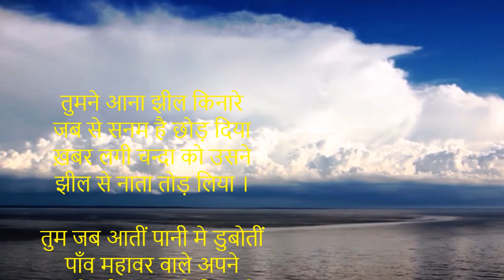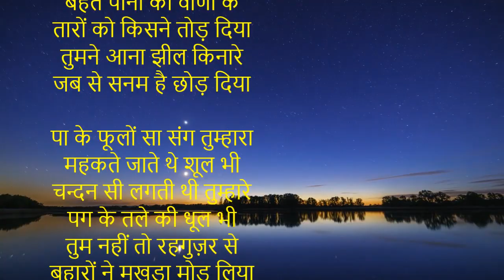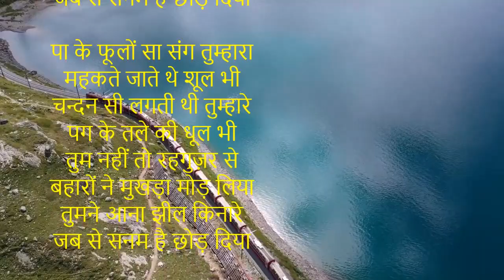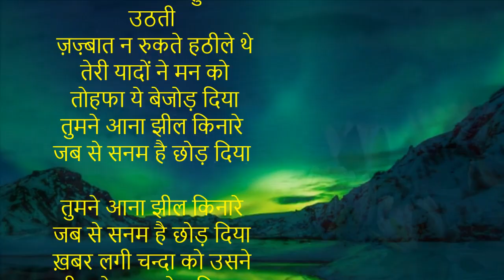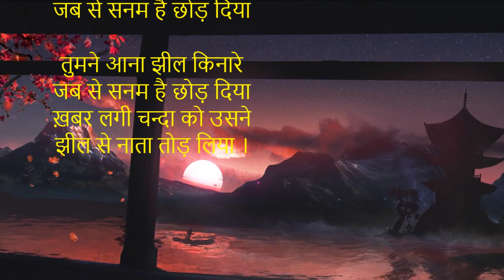झील किनारे | Scrolling lyrics | Poem by Umang Sarin | Narration Ajit Sareen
तुमने आना झील किनारे
जब से सनम है छोड़ दिया
ख़बर लगी चन्दा को उसने
झील से नाता तोड़ लिया ।

तुम जब आतीं पानी मे डुबोतीं
पाँव महावर वाले अपने
लहरों की सरगम पे थिरकते
सप्तसुरों से मेरे सपने
बहते पानी की वीणा के
तारों को किसने तोड़ दिया

पा के फूलों सा संग तुम्हारा
महकते जाते थे शूल भी
चन्दन सी लगती थी तुम्हारे
पग के तले की धूल भी
तुम नहीं तो रहगुज़र से
बहारों ने मुखड़ा मोड़ लिया

हवा अदब से बहती थी
ज़ुल्फ़ तेरी को छूने को
चन्दा भी आतुर रहता था
रूप तुम्हारा तकने को
अब तो सारे नज़ारों ने
बैराग से नाता जोड़ लिया

 झूम के झील बल खा बहती
 मदिरा भरे नैन नशीले थे
 पलकें तेरी जब झुक के उठती
 ज़ज़्बात न रुकते हठीले थे
 तेरी यादों ने मन को
 तोहफा ये बेजोड़ दिया